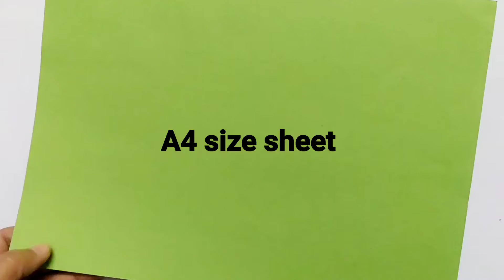How To Make A Paper Jumping Frog 🐸 | DIY Origami Frog